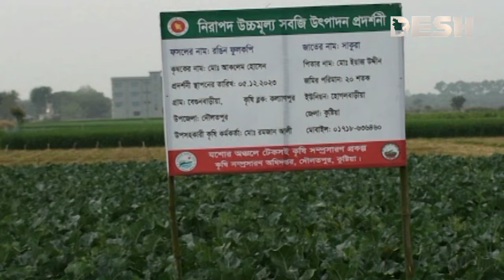রঙিন ফুলকপি চাষে চমক, ভাগ্য বদলাচ্ছে কৃষকের! | Color Cauliflower | News | Desh TV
»» Office Address:
42, Shaheed Sangbadik Selina Parveen Sarak, Malibag 1217 Dhaka, Dhaka Division, Bangladesh